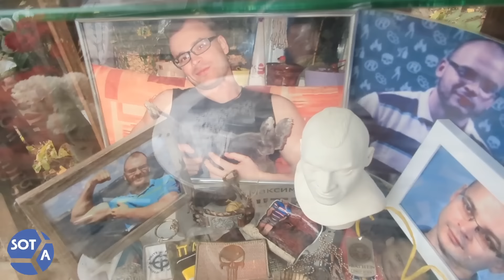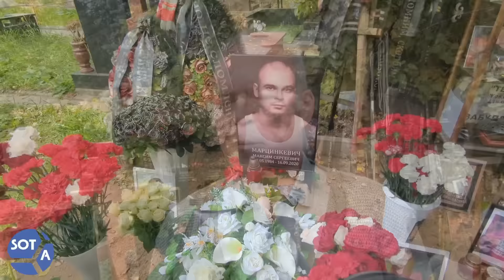Отец Тесака прекратил попытки расследовать убийство сына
Отец Максима Марцинкевича (Тесака) посетовал, что власти не расследуют дело о смерти его сына

На Кунцевском кладбище в Москве возле могилы Тесака прошли несанкционированные акции. Сторонники погибшего возложили цветы и памятные атрибуты к месту погребения.

Максим Марцинкевич был обнаружен мертвым в одиночной камере Челябинского СИЗО № 3, это случилось 16 сентября 2020 года. Ему оставалось полгода до освобождения, когда против него вдруг появилось еще одно уголовное дело: в Сеть попало видео, на котором, по версии следствия, Максим Марцинкевич и его сторонники убивают двух кавказцев в 2007 году.

Отец погибшего Сергей сообщил нашему корреспонденту, что прекратил с адвокатами попытки расследования гибели Максима, наткнувшись на многочисленные препятствия и отписки. Он считает, что произошло именно убийство, поскольку тюрьма, в которой находился его сын, была переполнена, но Максима почему-то поместили одного в трехместную камеру где он якобы сначала вскрыл вены, а затем повесился, при этом камеры видеонаблюдения вдруг были выведены из строя, а на теле Тесака имелись многочисленные следы пыток (у него были в том числе вырваны ногти).

Некоторые из пришедших на памятную акцию заявили, что к убийству причастно «педофильское лобби во власти».

Максим Марцинкевич (Тесак) — активист ультраправого толка, сооснователь и идеолог неформального международного общественного движения «Реструкт». Его трижды признавали виновным по статье о возбуждении ненависти, а в 2017 году осудили на 10 лет лишения свободы по делу о нападениях на продавцов спайсов. В 2020 году против мужчины возбудили дело об убийстве, но 21 февраля стало известно, что дело прекратили по просьбе семьи погибшего обвиняемого.

Видео: SOTAvision